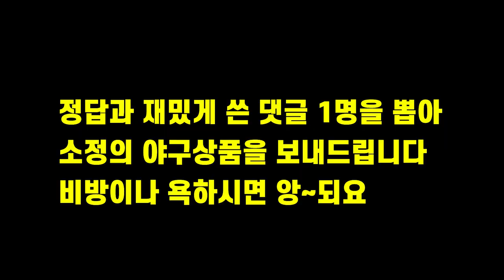야구비디오판독 전문가 시험문제!! 나도 비디오 전문가?야구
★★레슨코치 모집합니다
투수 / 타자 / 포수 / 야수(내야수) / 펑고, 배팅볼 전문코치/
개인레슨 및 그룹레슨 매칭해드립니다
메일로 간단한 약력과 프로필 보내주시면 연락드리겠습니다

○메일첨부사항
. 기본 인적사항
. 학력 및 경력
. 프로필사진
. 레슨 가능한 시간, 요일 및 희망레슨지역
. 희망레슨 (예: 투수레슨, 타격+내야수비. 등등)

메일주소
영상은 사야명문클럽 챔피언쉽1라운드
HS밴더스 vs 티그리스의 6강 경기중 데드볼과 태그 비디오 판독부분입니다

1,2부의 시각에서 4부경기를 폄하하거나 반대로 4부리거가 1,2부의 경험없이 경기문화에 대한 지나친 비평은 삼가 부탁드립니다

2층은 창문이 매우 많아 환기가 너무 잘되고